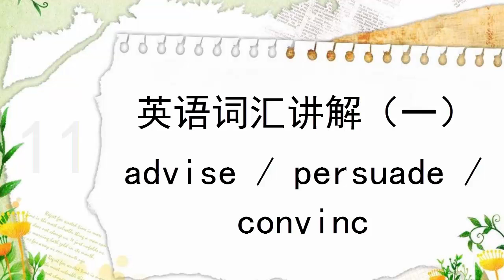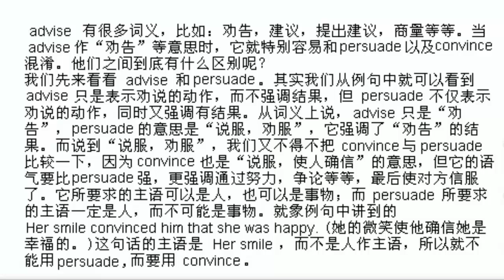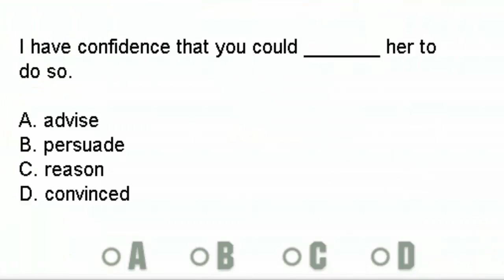11 , advise / persuade / convinc